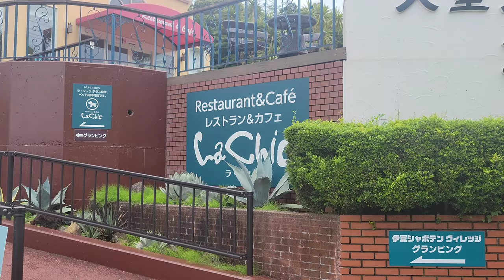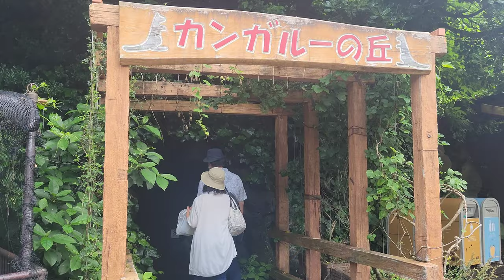伊豆シャボテン動物公園